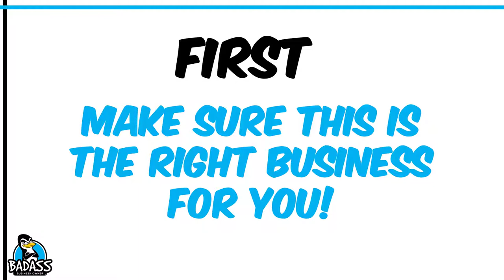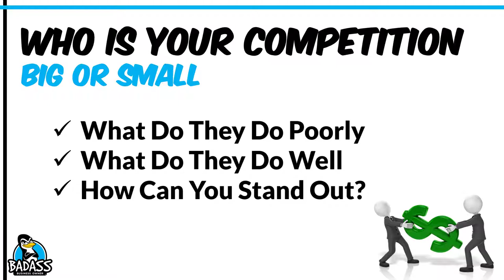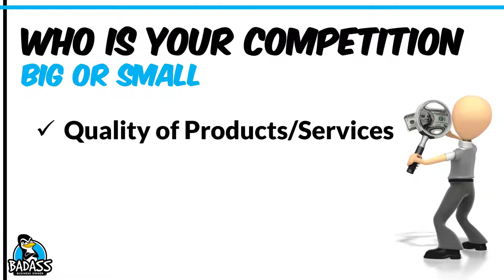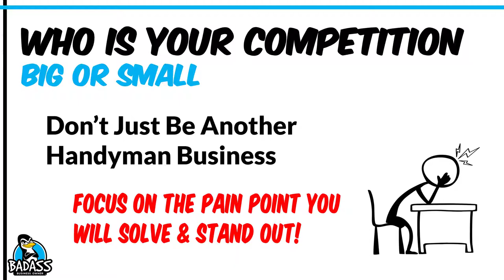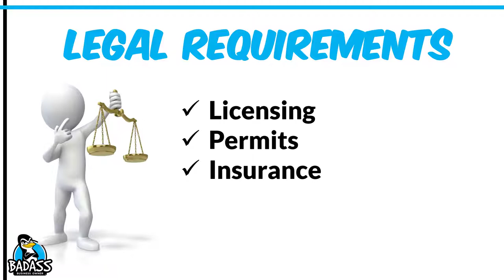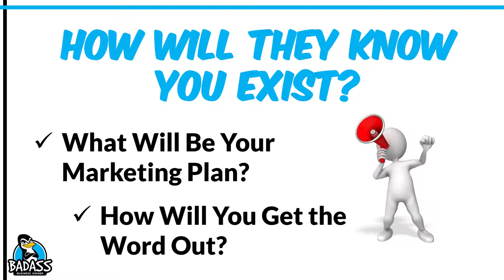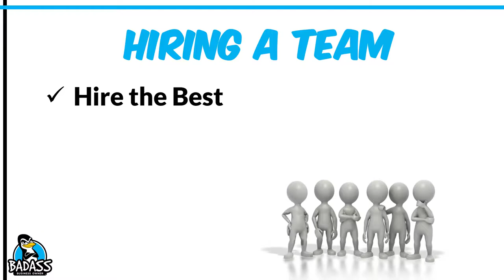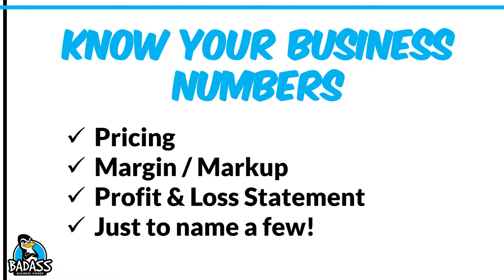How to Start a Handyman Business | Plus a Free Start-Up Guide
If Your Dream is to Start a Handyman Business, then let’s discuss what it will take for you to bring your dream to a reality. We will walk through the areas you need to investigate prior to starting your new Handyman Business. By doing so, you will save time and money and hit the ground running!

Online software for home service pros. Manage many day to day tasks, same time & money. Get paid quickly (link to Quickbooks) Both are easy to learn (even if you aren’t techy!)

Books I Recommend to Help Take Your Business to the Next Level
👉 Atomic Habits by James Clear

WHO IS THIS FOR: small business owners who serve their local community & those looking to increase profits, boost sales, improve processes and develop stronger teams. Entrepreneurs who want to make more money & know their business numbers better!